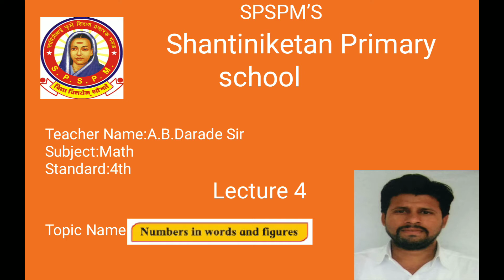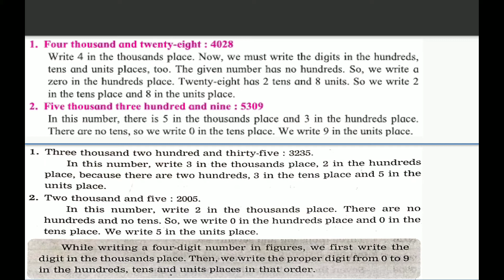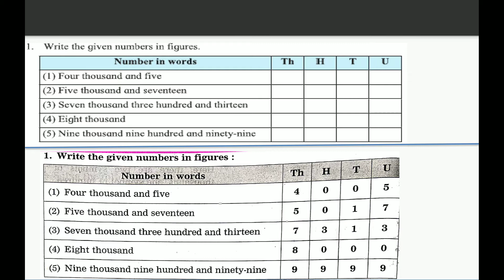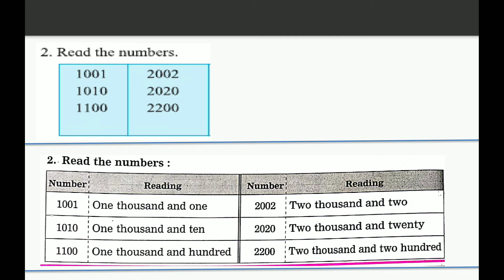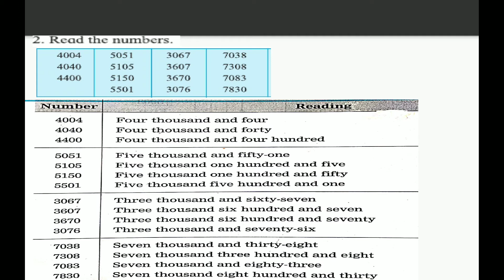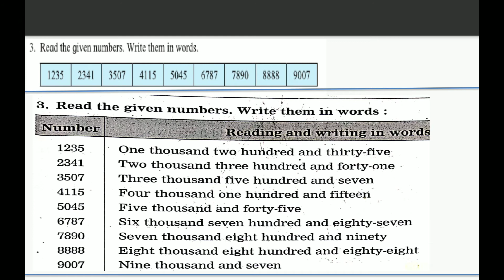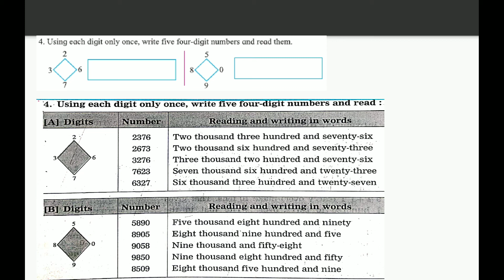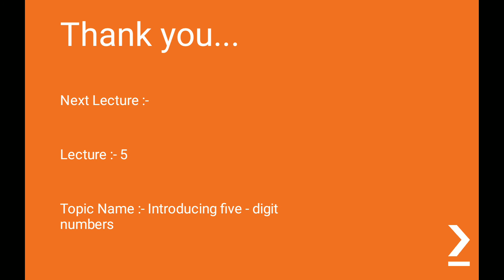Shantiniketan Primary School Class 4 Maths Chap 2 Lecture 4 Darade A B